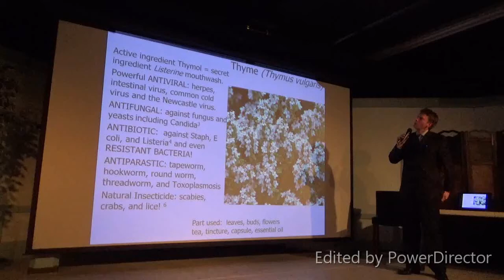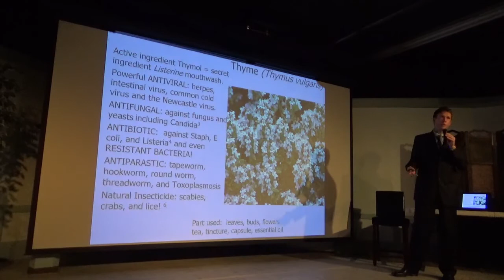Thyme for Infections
The multiple scientific studies on the herb Thyme

Explained in detail with complete instructions on how to safely perform fasting and herbal cleanses at home in his book Nature's Detox.